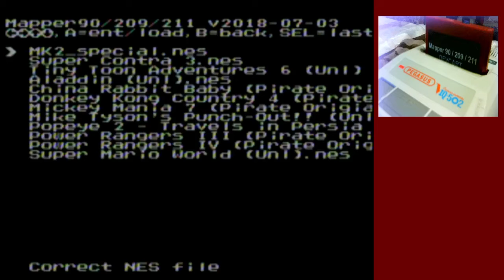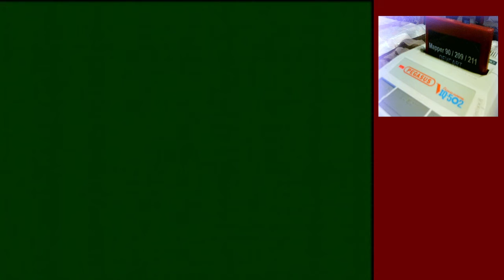Power Rangers III & IV - DEVCART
A port of the SNES version of Mighty Morphin Power Rangers. A hack titled Mighty Morphin Power Rangers: The Movie IV was later released.
1995
JY-059 (JY-073)